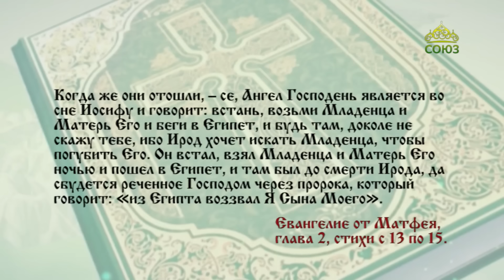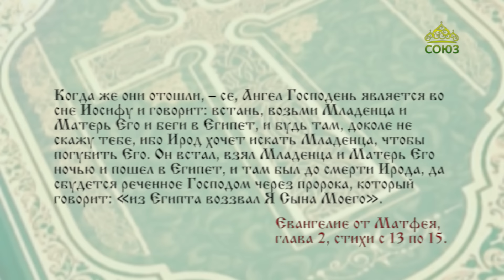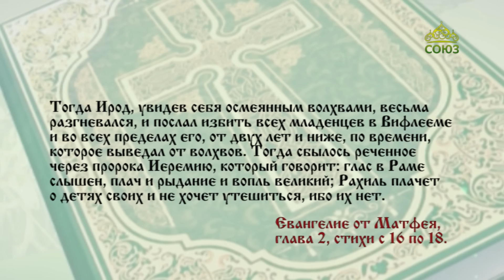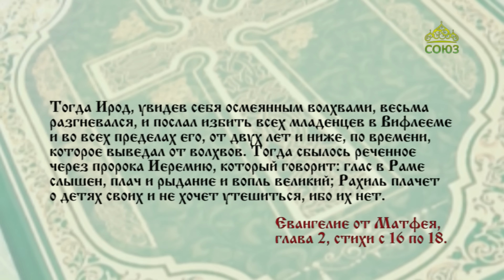Евангелие 2 апреля. Он встал, взял Младенца и Матерь Его ночью и пошел в Египет